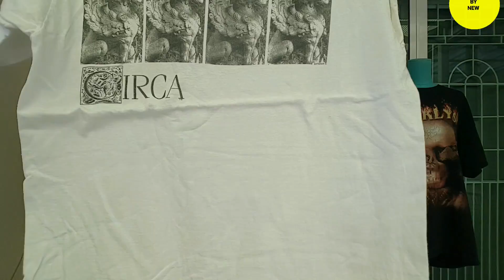ลุ้น!! เปิดกระสอบ 9,××× บาท ป้ายเสือ วินเทจเบอร์3 ลั่น! หรือ ล่วง! Everything By Newนิว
ครั้งที่2 กับการเปิดกระสอบ 9,××× บาท ป้ายเสือ กับ เสื้อมือสองusa พระราม2 ลุ้น!! จะลั่น หรือ จะล่วง

คลิปนี้ ให้เป็นแนวทาง เผื่อใครอยากไปเปิดกระสอบ หรือสำหรับที่กำลังอยากสร้างรายได้

กด🛎 กดแชร์ เป็นกำลังให้นิวด้วยยย

ปล.
คลิปที่ไปพูดคุย แนวทาง ไอเดีย กับพ่อค้า ตึกแดง กดดูได้ครับ